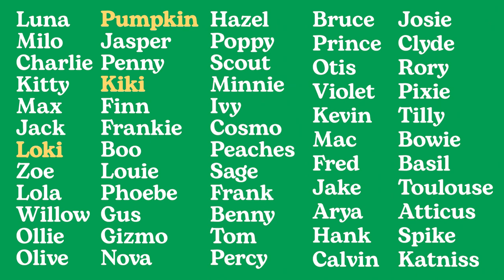Cool Cat Names: Find the Perfect Name for Your Feline Friend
Looking for a purrfect name for your new feline companion? In this video, we summarize an extensive list of cool cat names to inspire and guide you in finding the ideal moniker for your cat.

Read the full list of cool cat names on Rover's blog

Discover creative and unique cat names that are sure to suit every male and female cat—from quirky and playful to elegant and sophisticated. Whether you have a mischievous tabby, a regal Siamese, or a cuddly Persian, this article has got you covered with a range of naming ideas that will make your cat stand out from the crowd.

This video delves into the article's suggestions, discussing the origins and meanings behind some of the coolest cat names out there. Unleash your imagination and embark on a delightful journey to find a name that captures the essence of your beloved feline companion.

Don't miss out on this exciting resource! Watch the video now and give your cat the perfect name they deserve.

Music
Song: "Don't Bore Me Alberto! Harry Edvino"